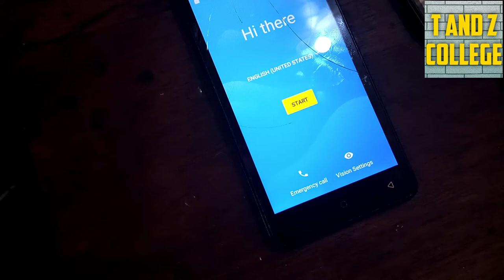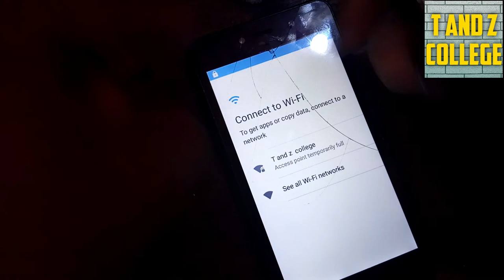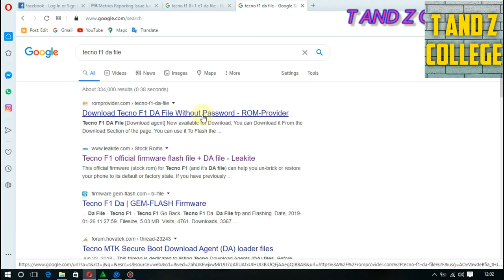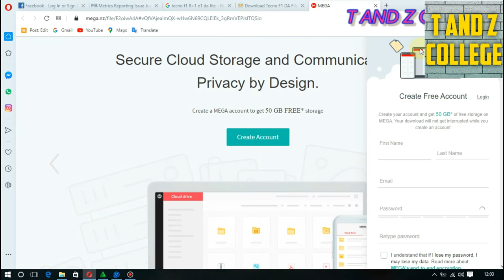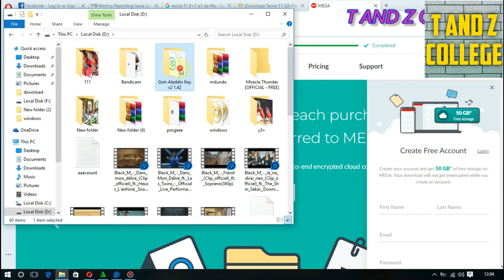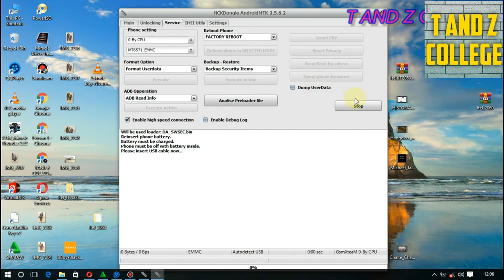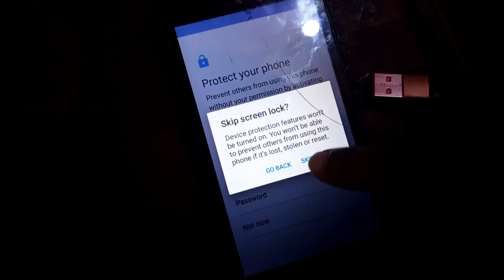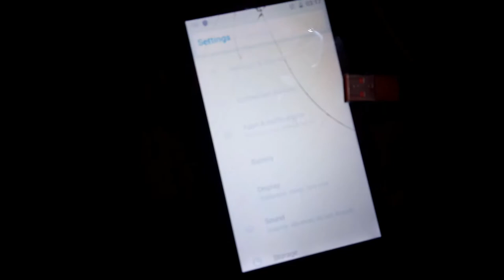FRP BYPASS TECNO F1 BY PC @FLASH SIMU